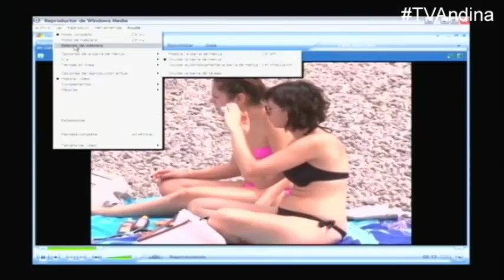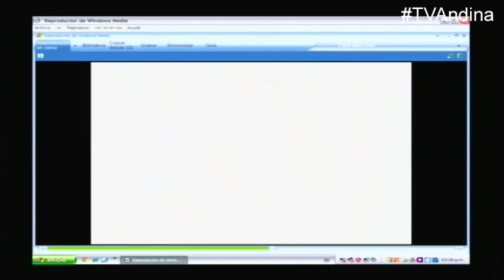¿Cómo ganar dinero en mis vacaciones?